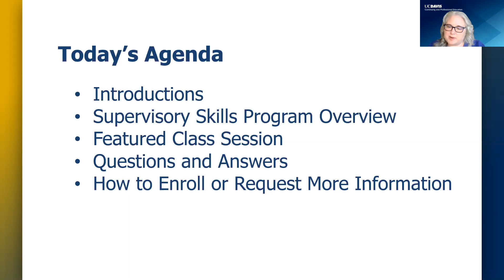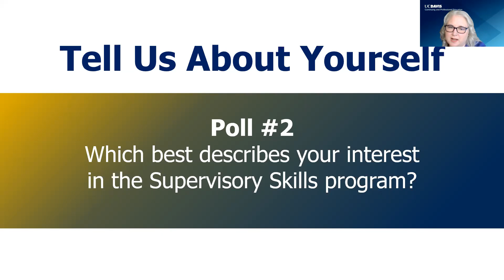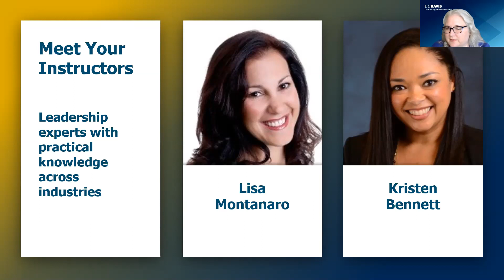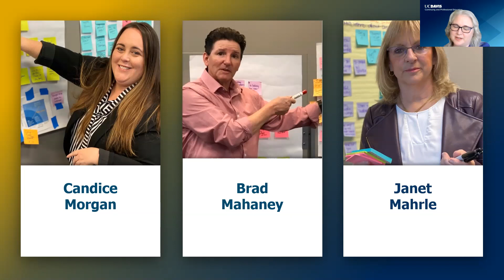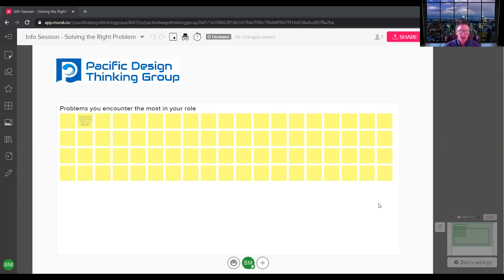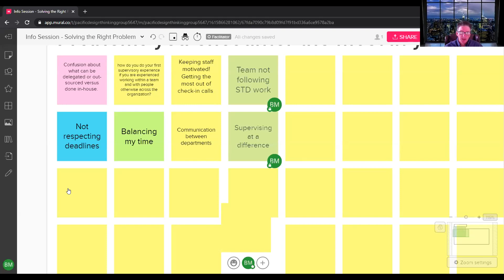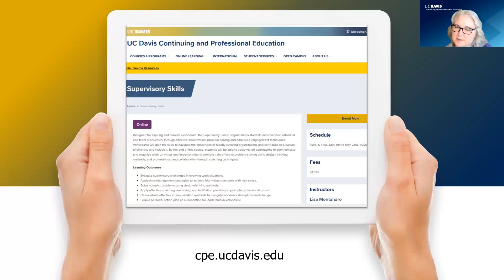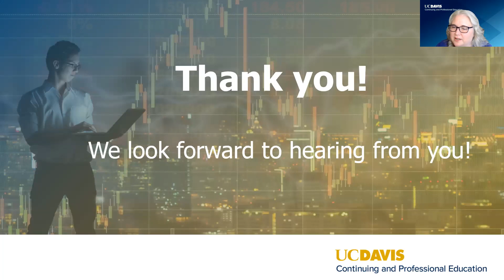Supervisory Skills Information Session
Supervisors have the responsibility to manage not only their own time and performance, but their staff's as well. Build a strong supervisory foundation and learn current best practices by enrolling in the Supervisory Skills Program, designed for public and private sector supervisors and those who aspire or are preparing to move into a supervisor role.

Learn how you can benefit from the Supervisory Skills Program. You’ll meet faculty and staff, hear program benefits and learning outcomes, program details and timelines, and get your questions answered.